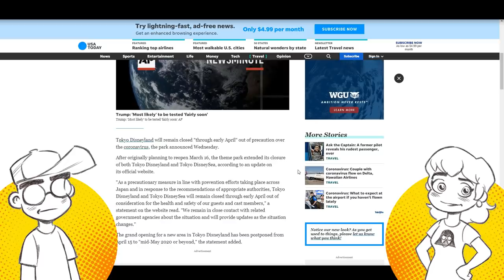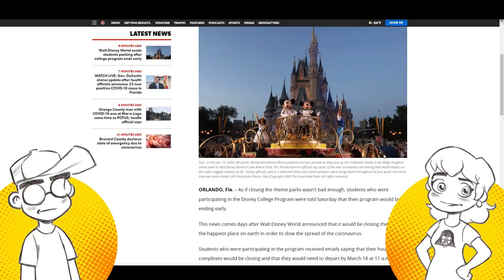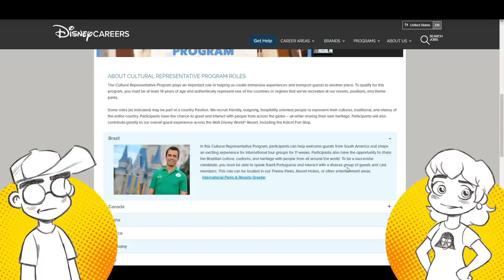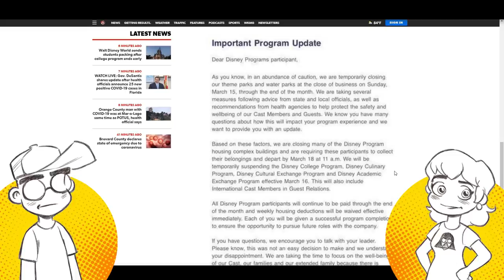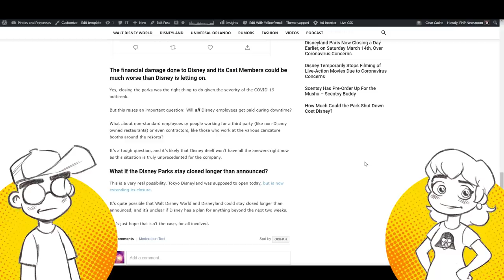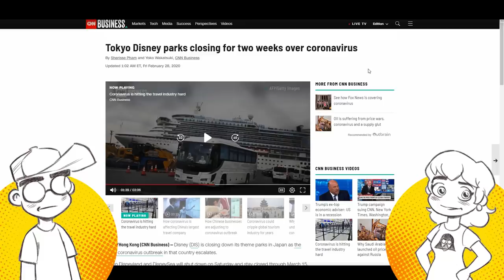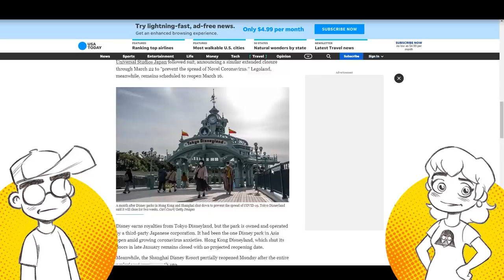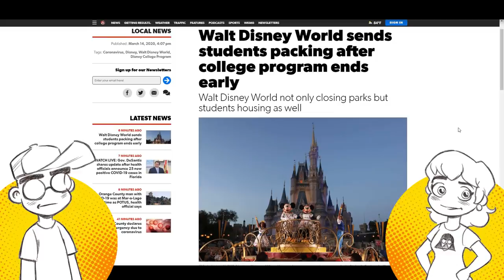Disney Parks Might Stay Closed LONGER Than Two Weeks?!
Disney World is sending its Disney College Program kids home, and there is some strangeness around other cast members in the Cultural Representative Program. Could Disney be planning on keeping the Parks closed for LONGER than two weeks? Well, Tokyo Disneyland and Hong Kong Disneyland are STILL closed with no formal announcement of a re-opening date...

Links -